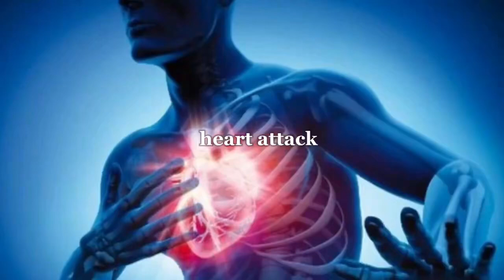Heart attack or “HEART ATTACK”